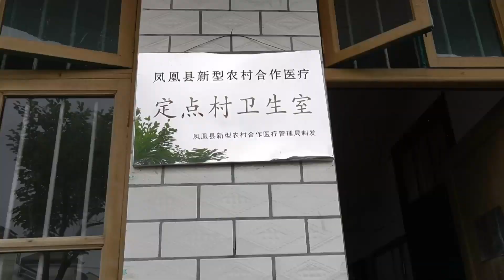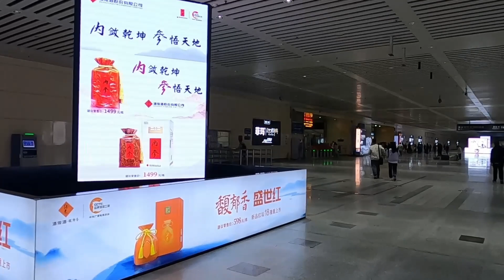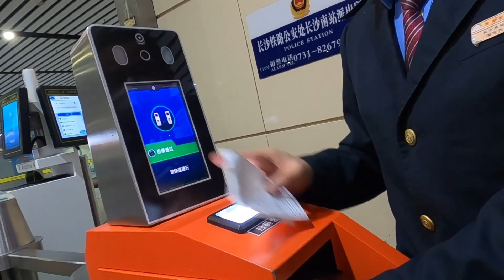中国的农村变了， 大结局